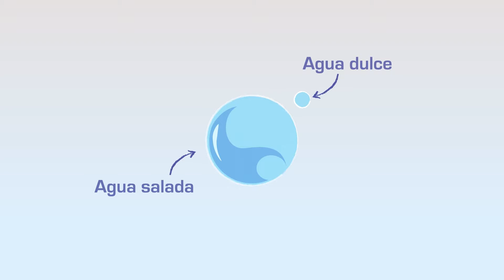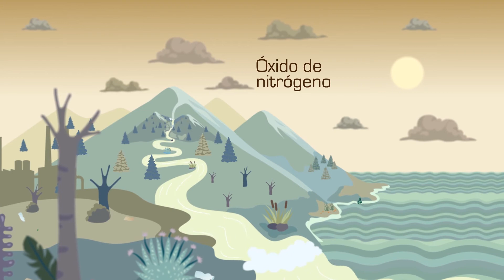CONCYTEQ_El Ciclo Hidrológico